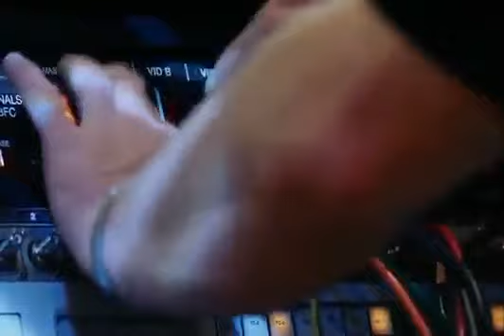Bad boys 2| Escena de los televisores